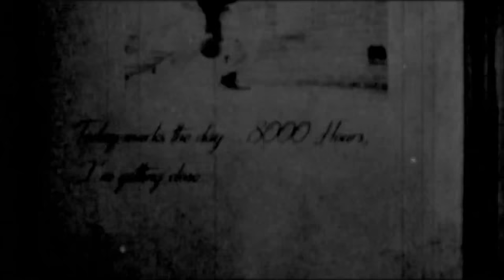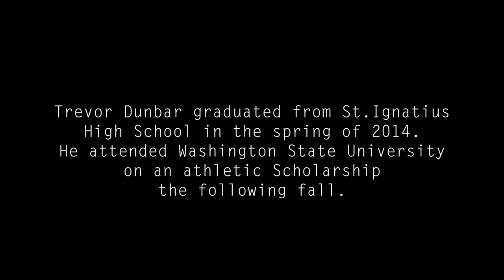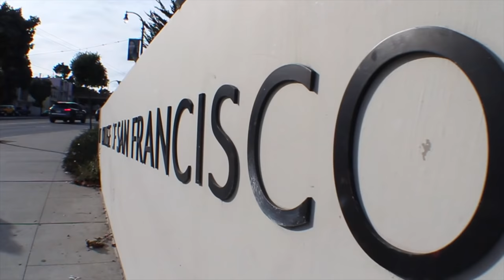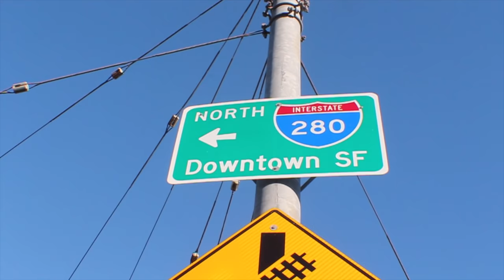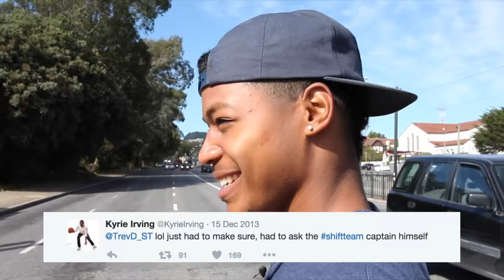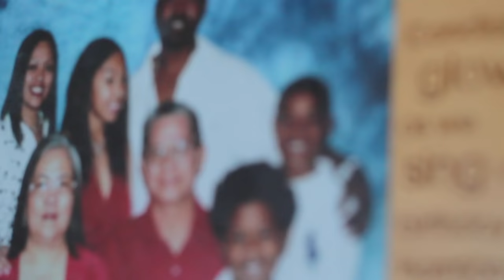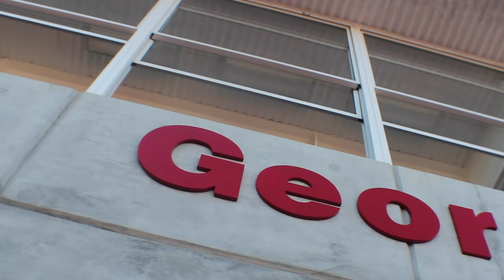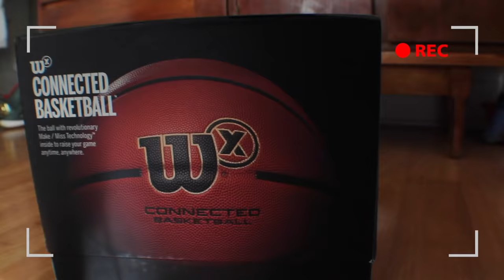IN THE LAB | TREVOR DUNBAR (From Division 1 to Junior College)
We catch up with Trevor Dunbar and show you the journey he's taking on this year.